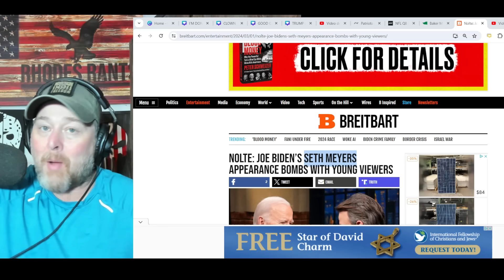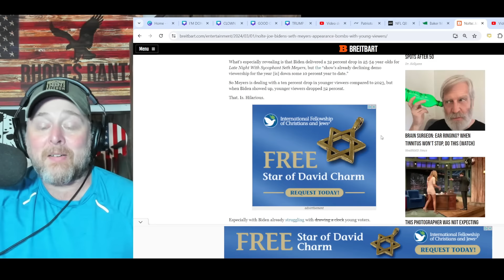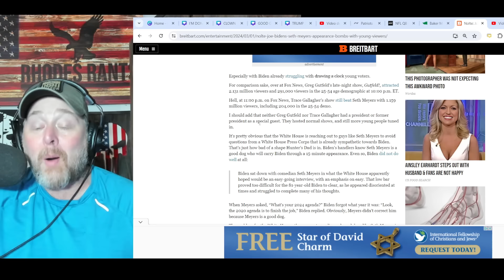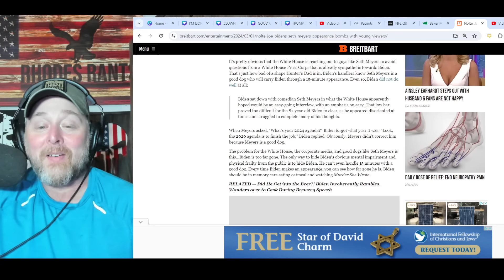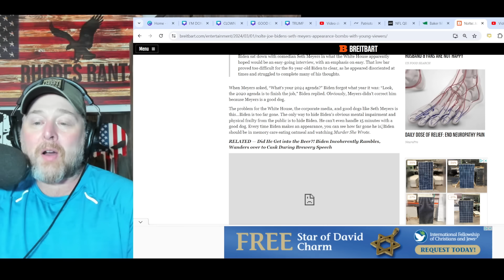Ratings TANK for BIDEN on Seth Meyers! Gets BURIED by the Gutfeld Show!